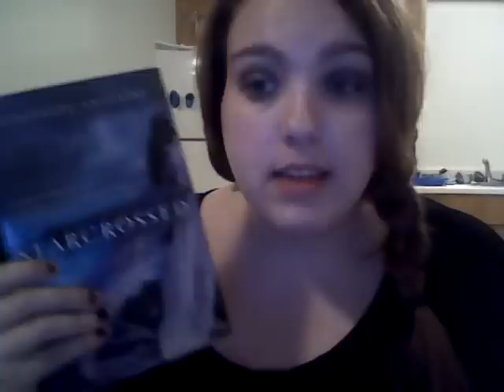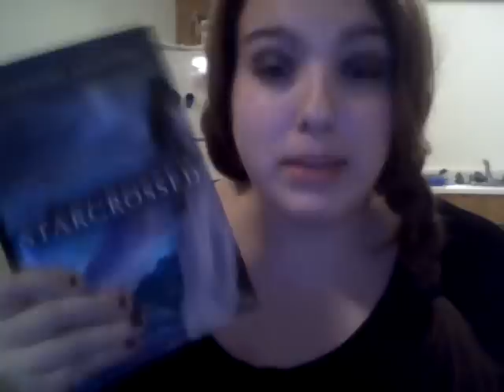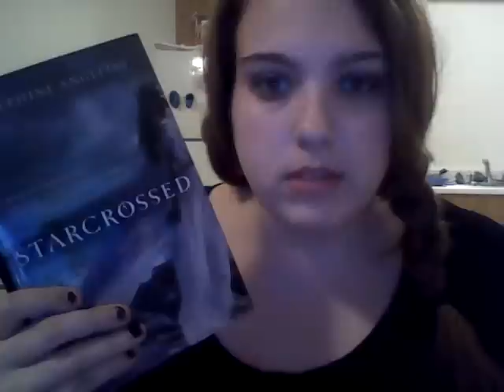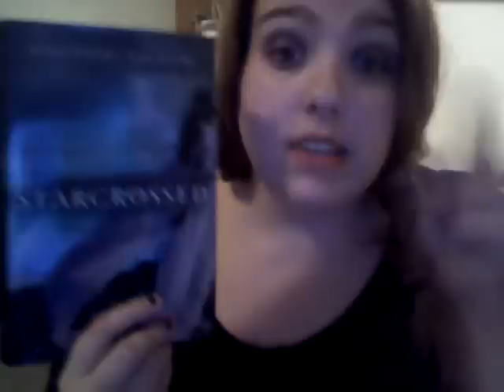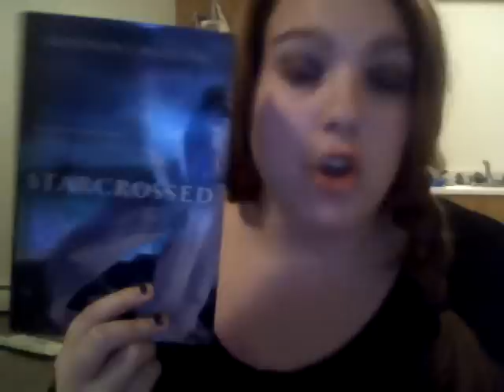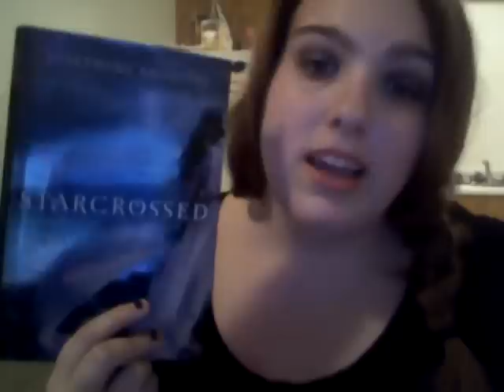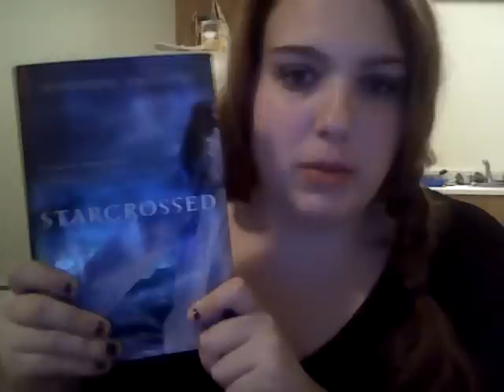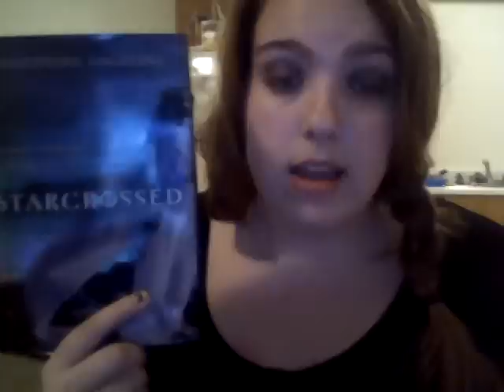Starcrossed by Josephine Angelini - A Book Review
Watch to see why I love her writing, to witness my Anti-Daphne RAGE, and why I had to put the book down! I'm always looking for suggestions from my Goodreads Buds (AKA you!).